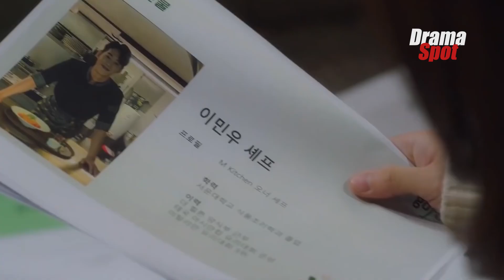Top 10 Swoon-Worthy K-Dramas With Office Romances That Will Capture Your Heart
Dramas in this video:
00:00 | Intro
00:39 | Forecasting Love and Weather
01:50 | Jugglers
02:22 | Introverted Boss
03:04 | She Would Never Know
03:47 | Start-Up
04:34 | Touch Your Heart
05:20 | What's Wrong with Secretary Kim
06:06 | A Business Proposal
06:50 | Strong Woman Do Bong Soon
07:35 | See You in My 19th Life
08:27 | Outro
🔔 Drama Spot:
♪ Biscuit (Prod. by Lukrembo)